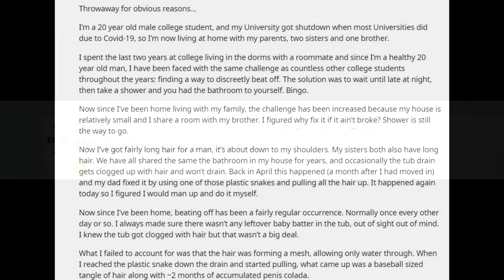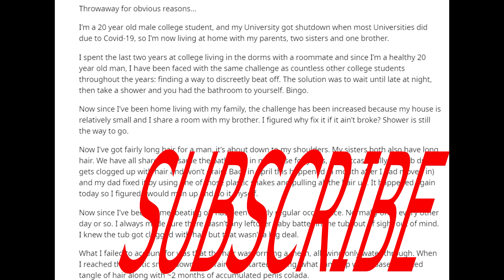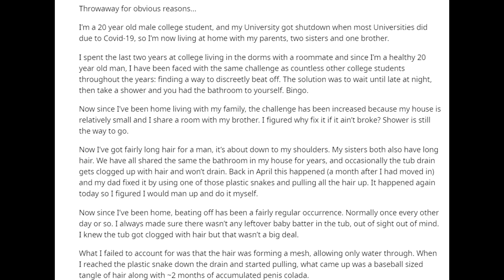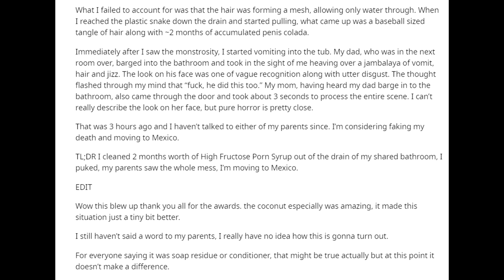TIFU by cleaning my shower drain